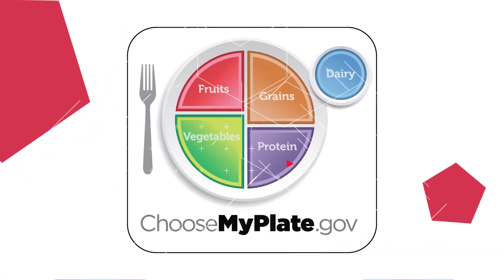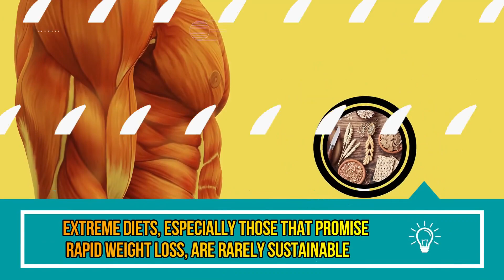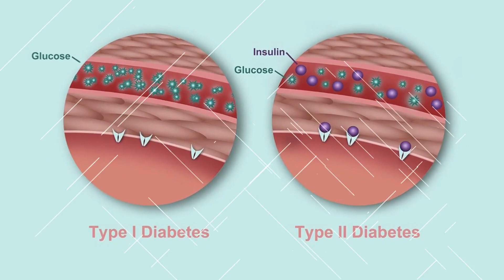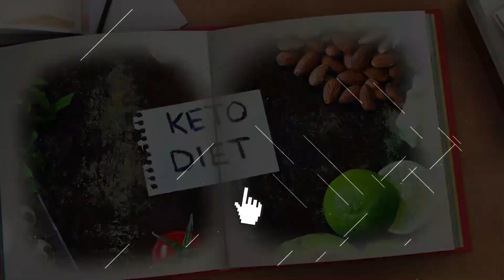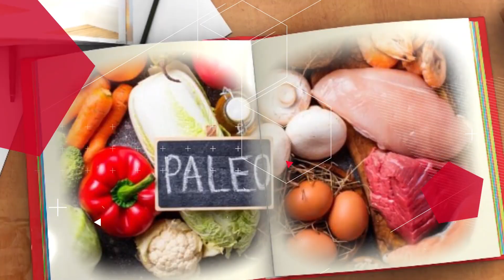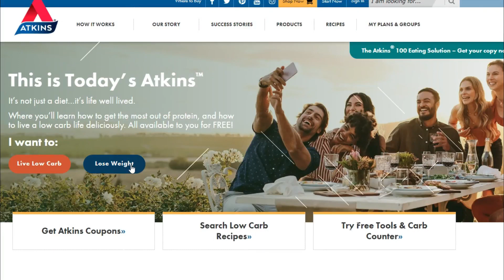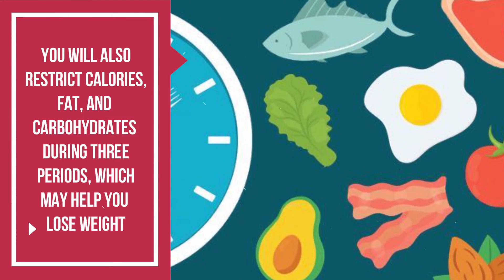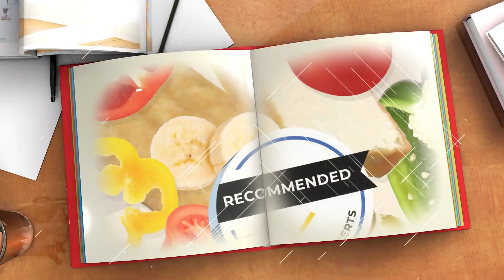Best Diet Plan to LOSE Weight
best diet for weight loss, best diet to lose belly fat, best diet for muscle gain and lose fat, best diet plan for fat loss, gravity transformation, christian guzman, jeremy ethier, Dr. Eric Berg DC, Best Diet Plan to LOSE Weight

Are you trying to decide what the best diet plan for you is? I'm sure you have heard of KETO, PALEO, Atkins, Dubrow's, Vegan and Pescatarian? However, the million dollar question is, what one works the best? Be sure to watch the entire video as we dissect each diet so you can determine what plan you can utilize for the rest of your life! "How can I lose weight?" you might wonder. Millions of people worldwide have pondered this subject over time. According to a recent poll, almost one out of every five people over the age of 20 reported following a precise food plan on any given day. A weight reduction or low-calorie diet was the most popular diet among research participants, followed by a diabetes management diet, a low-carb diet, and a low-fat or low-cholesterol diet. However, there are many distinct programs to select from, making it challenging to pick the right one even among these few alternatives. After all, there is no such thing as a perfect method that will work for everyone. It's crucial to self-evaluate and ask yourself some questions before deciding on a health or weight-loss strategy.

Welcome to Healthy Impact! In this channel we provide information for a healthy lifestyle that include workouts for the home gym, resistance band workout, the yoga lifestyle, and weight loss. We also dive into different nutrition diet for paleo, keto, Mediterranean, whole 30, low carb, fat 2 fit and intermittent fasting. Healthy Impact will show you great ways to lose weight, gain muscle and eat better to help you with your weight loss journey. So whether you're looking to lose weight fast or just looking for weight loss workouts, this is the channel for you!

Inspired by  Lose Weight Fast Best Diet Plan For Belly Fat Loss

Inspired by WHAT I ATE TO LOSE 42 LBS | WEIGHT LOSS MEAL PLAN FOR WOMEN | full day of eating + healthy recipes

Inspired by 5 Quick & Healthy Low Calorie Meals For Weight Loss & Building Lean Muscle

Inspired by Build The Perfect Meal Plan To Get Ripped (4 Easy Steps)

Inspired by Full Day DIET PLAN for FAT LOSS (ALL MEALS SHOWN !) | Full Day of Eating to Lose Fat Fast

Inspired by Lose 12 Kgs in a Month | Best Diet Plan for Healthy Weight Loss | Fasting |Dr.Manthena's Health Tips

Inspired by The 10 Top Foods that GUARANTEE You'll Lose Belly Fat Fast

Inspired by Best DIET PLAN to LOSE FAT FAST (4 WEEKS) | Step by Step Diet Plan

Inspired by - #1 Absolute Best Diet To Lose Belly Fat For Good